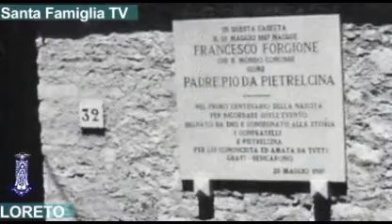SAN PIO DA PIETRELCINA 23 Settembre